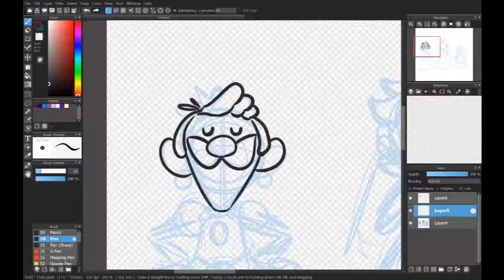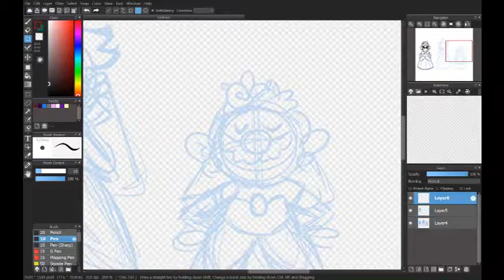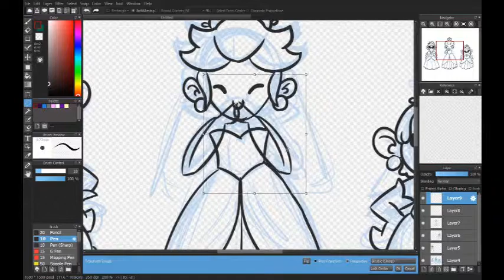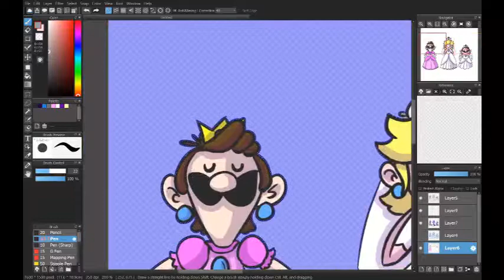Super Princess Bros: Mario Odyssey Speedpaint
Ahh you know, those instances when Luigi AND Mario both cross-dressed in Peach's dresses, and looked FINE doing so. XD

Recording software: Xbox Game DVR

Video editing software: Clipchamp Create